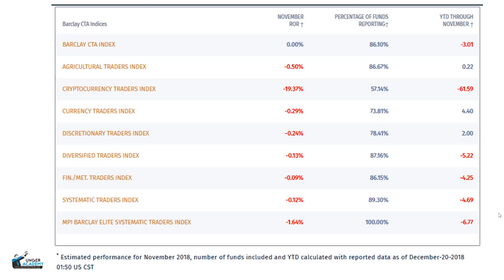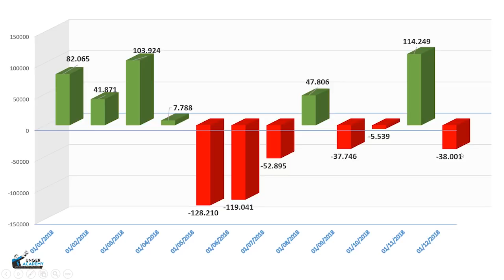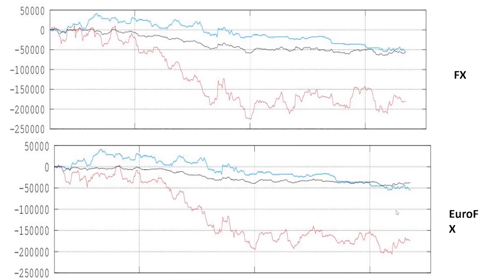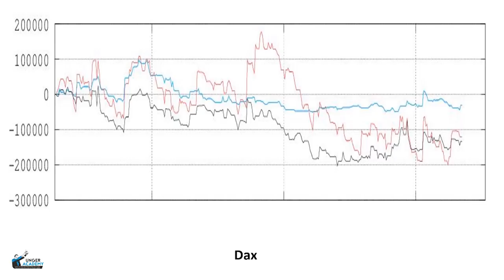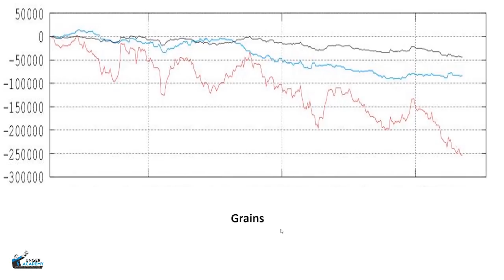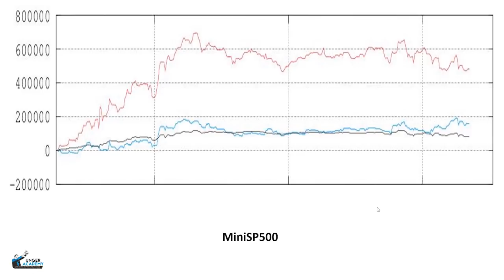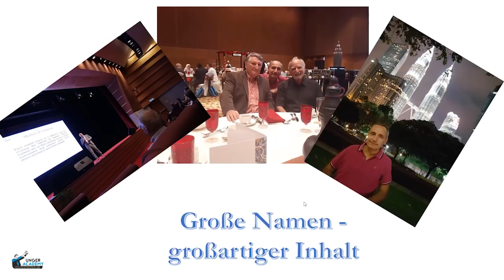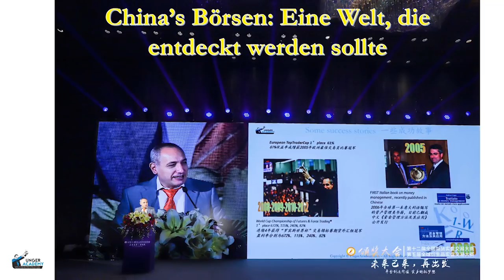2018 - ein schwieriges Jahr für Trader?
Was war eigentlich los an den Börsen im Jahr 2018? Der Profi-Trader Dr. Andrea Unger verrät Euch in diesem Video, wie sein Trading-Jahr verlaufen ist, welche Jahresperformance seine Handelssysteme erzielt haben und welche Märkte im kommenden Jahr die profitabelsten sein könnten!